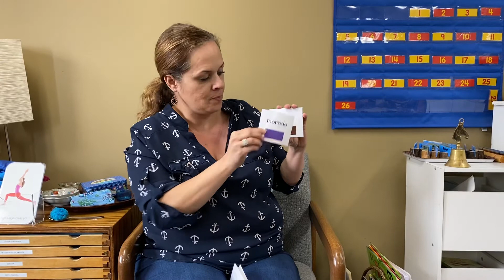Colors in Spanish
Hola, practice your Spanish at home with Miss Olga! In this video, you can work on your colors.